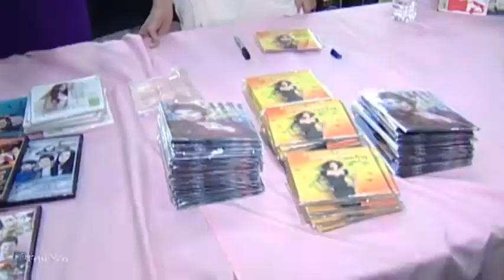Đêm Định Mệnh Tuấn Hưng Live show